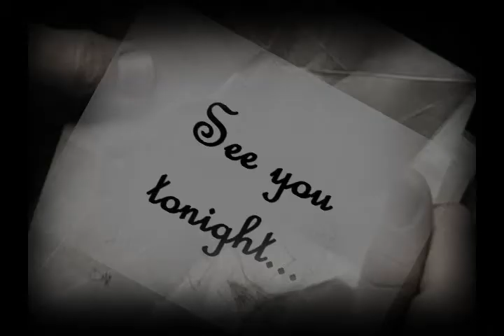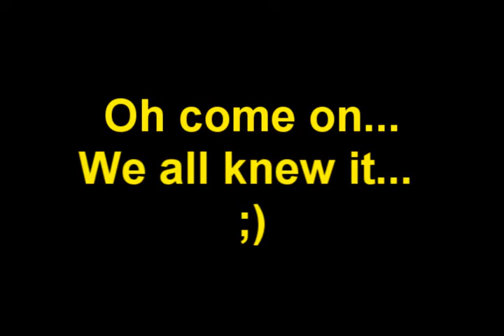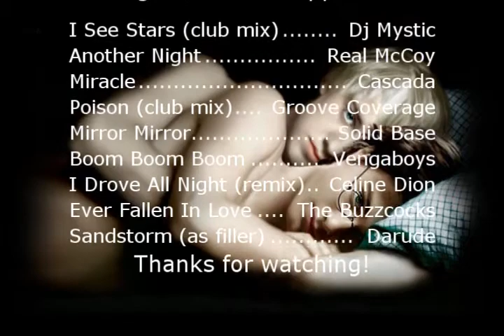Choices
**EDIT: Youtube strikes again! I had to replace the song on this video with one of their genric PD songs.. bleck! I"m trying to find a site to host the oroginal videos, so when I find one I'll let you know!**

**VIDIO CONTAINS SLASH**
~usual slash warning... if male/male relationships bother you don't bother watching~

Harry dated Hermione, and still loves her, but he has found that he also loves someone else. Hermione is not ready to let go of Harry, but refuses to let her feelings for him ruin their friendship. Now Harry has a tough choice to make. does he stay with the one who has always been there for him, or does he go to the one that makes him burn...

FOR JESS AND MICHELLE! MY SLASH-FANGIRLS! **SQUEE**

this is my first slash-vid, so be kind...lol

Much Love
~Moondanser~